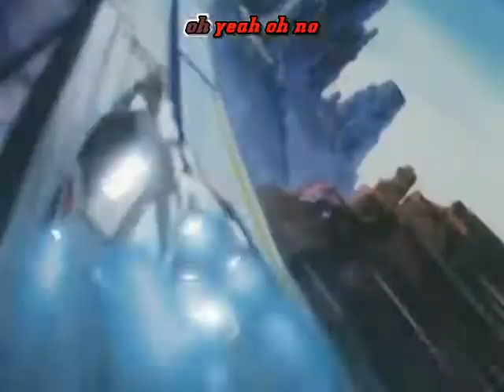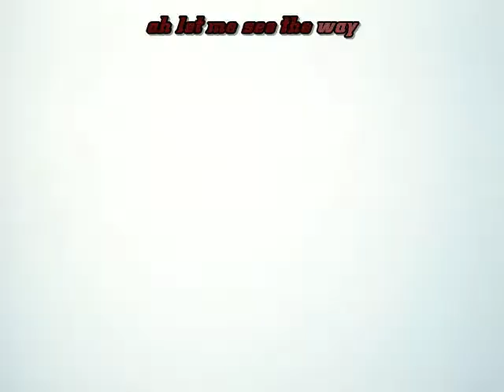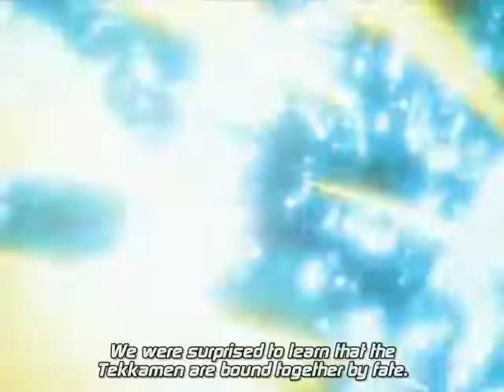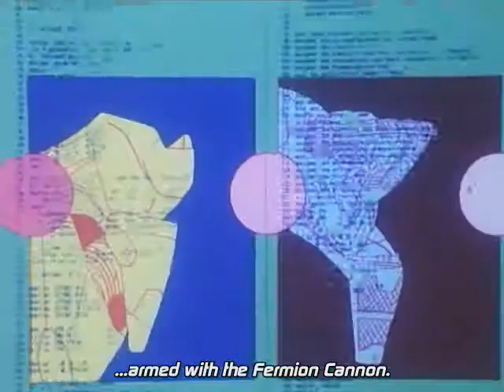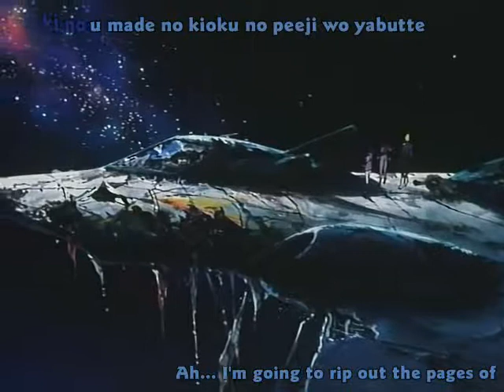Space Knight Tekkaman Blade - 27 - Legacy for the Survivors